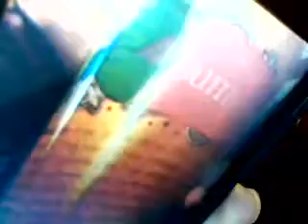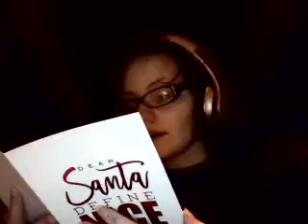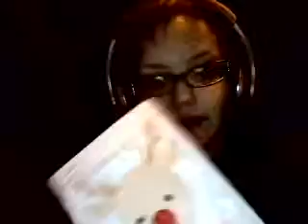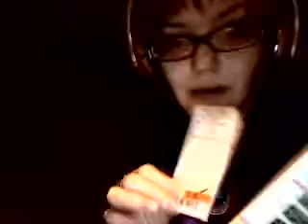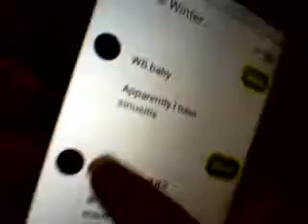What I got for X-Mas 2016